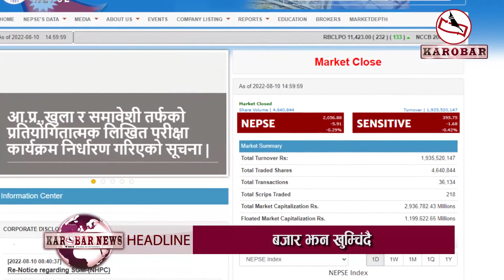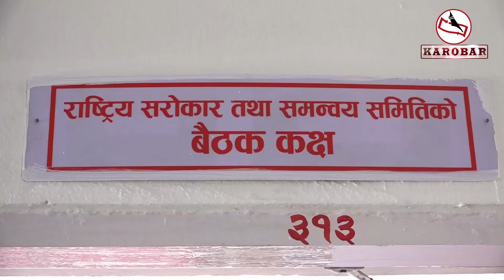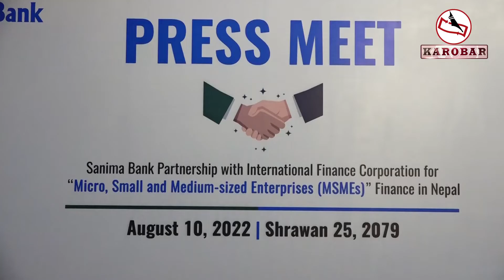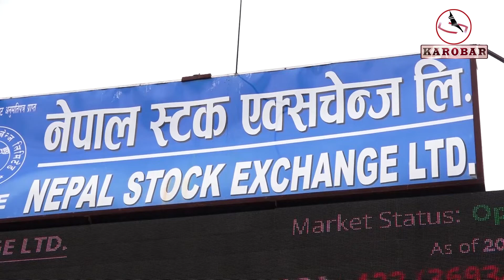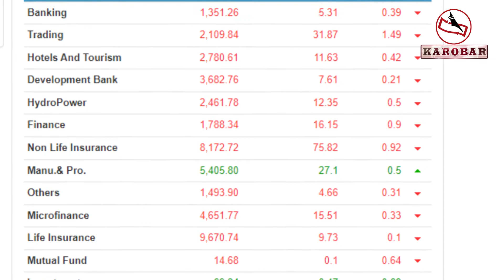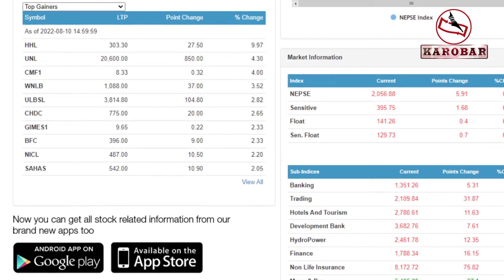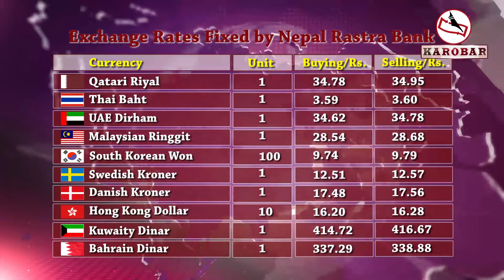KAROBAR NEWS 2022 08 10 ठूला आयोजनामा सँधै झमेला । सेयर सुस्त । सानिमा बैंकलाई विदेशी ऋण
KAROBAR NEWS || आज २०७९ साउन २५ गतेका कारोबार आर्थिक समाचार || Karobar Daily ||Today Business News || 10 August 2022

१. राष्ट्रिय गौरवका आयोजना तोकिएको समयमै सम्पन्न गर्नुपर्नेमा राष्ट्रिय सभा अध्यक्षको जोड, पहुँचको आधारमा योजना छनौट नगर्न आग्रह, वातावरण र वन ऐनबाधक रहेको सरकारको जवाफ ।
२. पाँच दिने भ्रमण सकेर पूर्वप्रधानमन्त्री पुष्पकमल दाहाल स्वदेश फिर्ता, फोहोर व्यवस्थापन र सुरुङमार्ग निर्माणमा प्रविधि र लगानी गर्न जापान सरकारलाई आग्रह ।
३. सेयर बजारमा ओरालो लाग्ने क्रम बुधबार पनि निरन्तरता, परिसूचक तिब्र उतारचढावबीच करिब ६ अंकले घट्दा कारोबार रकम पनि दुई अर्ब मुनि खुम्चियो ।
४. सानिमा बैंक पायो अन्तर्राष्ट्रिय वित्त निगमबाट साढे दुई अर्ब भन्दा बढी ऋण, ऋण रकम लघु, साना तथा मझौला प्रकृतिका व्यवसायमा लगानी गरिने भनाई ।
५. हिमालयन बैंक र अमेरिकन एक्सप्रेसद्वारा नेपालमा दुईवटा नयाँ एक्सप्रेस प्रिपेड कार्ड सेवा शुरु ।
६. स्वास्थ्य बीमा कार्यक्रमलाई जनपक्षिय रुपमा सञ्चालन गर्नुपर्ने भन्दै प्रमुख प्रतिपक्षी नेकपा (एमाले) का सांसदहरुद्वारा सरकारको ध्यानकर्षण ।
७. मलुकमा शिक्षा, स्वास्थ्य र रोजगारीको अवस्था नाजुक रहेको भन्दै सांसदहरुद्वारा सरकारको ध्यानाकर्षण ।